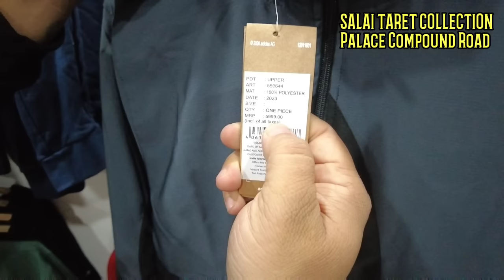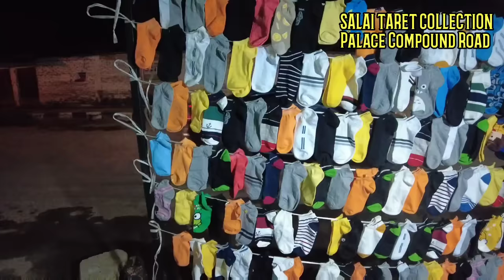SHOES, WINTER CLOTHES, JACKETS, SOCKS, BACKPACKS ETC ONLY AT SALAI TARET COLLECTION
Salai Taret Collection
Palace Compound Road